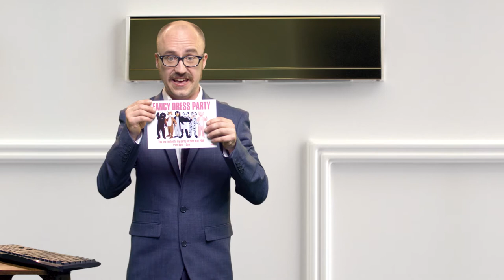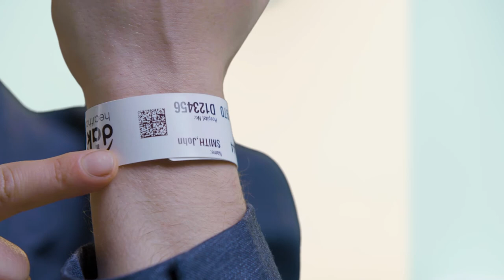Power of Standards - The movie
It’s all about the Power of Standards. We never forget that everything we do is built on the power of GS1 standards. Watch our new film which shows how they really do transform the way we all work and live.